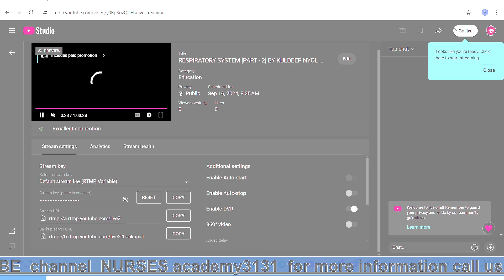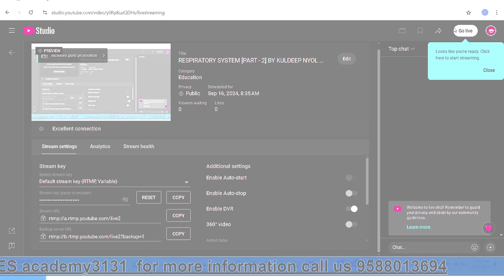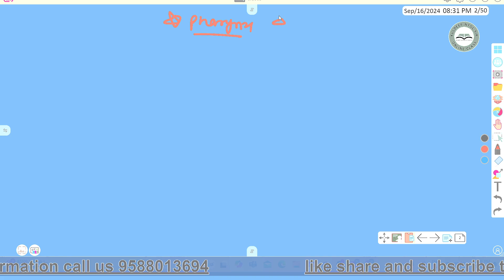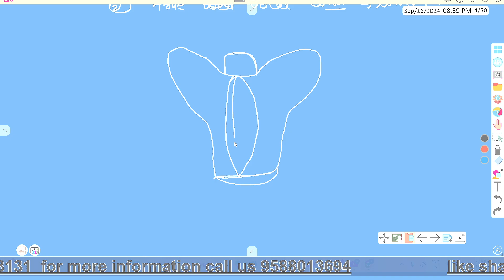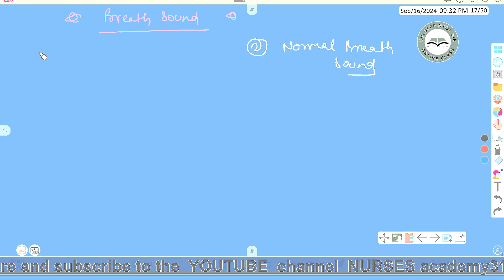RESPIRATORY SYSTEM [PART-2] BY KULDEEP NYOL SIR